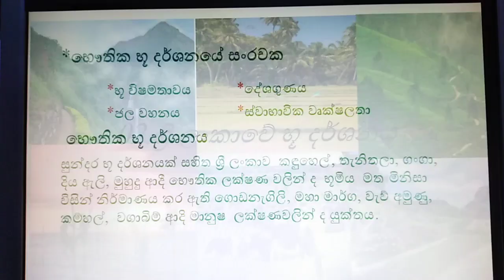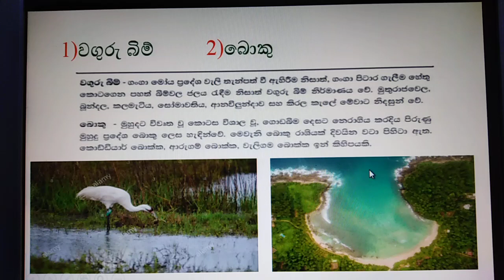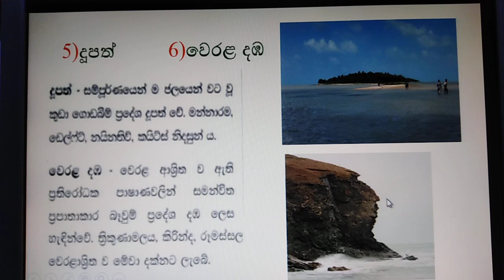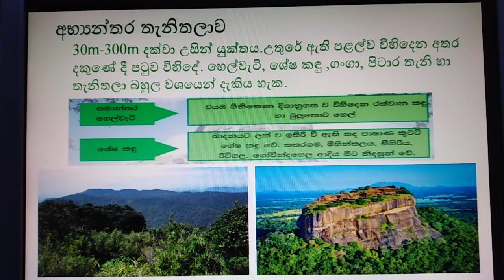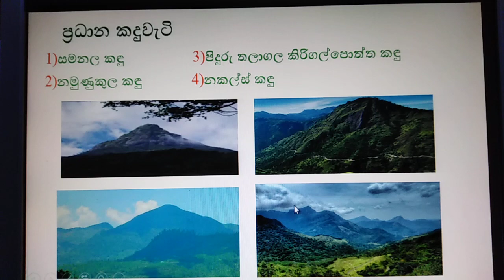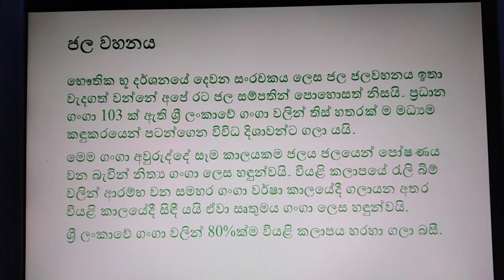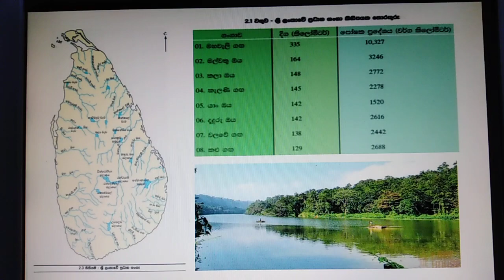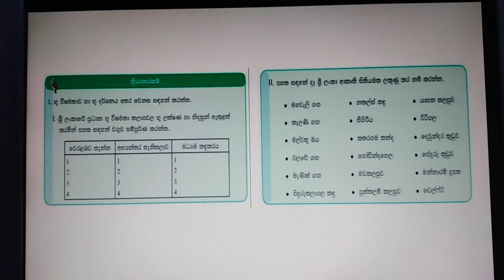භූගෝල විද්‍යාව 9 ශ්‍රේණිය | 02 වන පාඩම | ශ්‍රී ලංකාවේ භූ දර්ශනය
භූගෝල විද්‍යාව 9 ශ්‍රේණිය 2වන පාඩමේ 1වන කොටස...